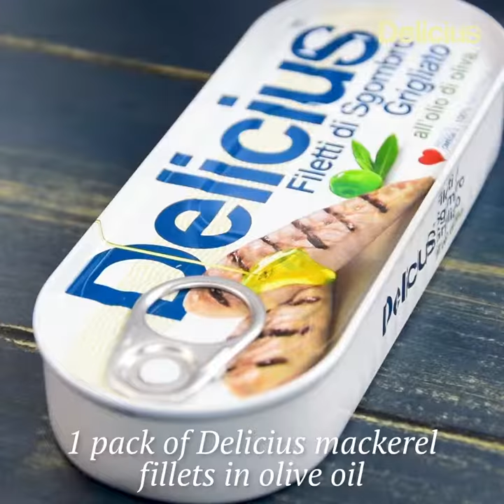Delicius mackerel fillets and potatoes salad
Ingredients

1 pack of Delicius mackerel fillets in olive oil
4 medium potatoes
1 onion
1 spoon of grains mustard
4 stems of celery
7-8 nuts
1 hard boiled egg
Half spoon of vinegar
Extra virgin olive oil
Salt/Pepper

Preparation

Boil the potato in salted water, peel them and cut them in regular parts, in the meanwhile cut the onion in small pieces and remove the filaments of the celery, then cut it.
Mix in a bowl potatoes, onion, celery and season it with extra virgin olive oil, salt, pepper and a spoon of grains mustard.
Then remove the oil of the mackerels, mix the hard boiled egg in a minipimer with a spoon of oil, half spoon of vinegar, salt and pepper.
Finally plate the potato salad and add on it some Delicius mackerel fillets, complete with some nuts.